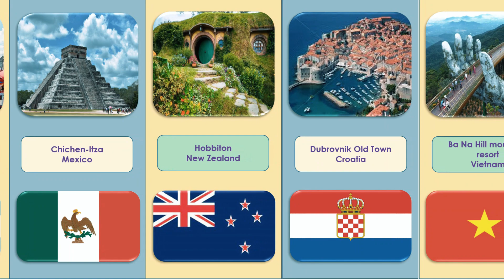Top 20 Most Visited Places In The World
Top 20 Most Beautiful Places In The World, Top 20 tourist attraction places of the world,

MUSIC CREDIT

Track: Like That - Anno Domini Beats